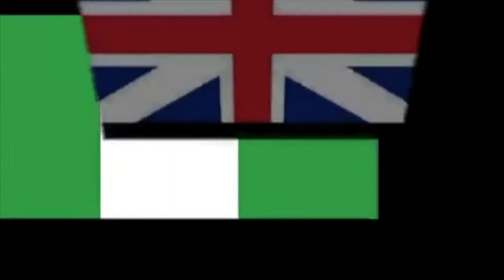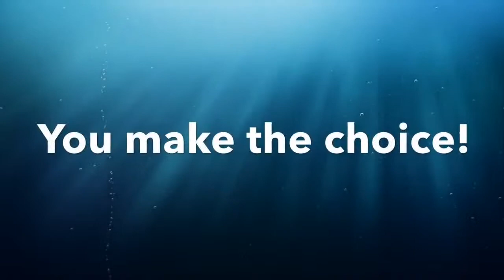Raising The Dead Tv Program 0126 with Dr. AUDU at MyMiracleTV.Org.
with Dr. N. D. Audu. -- Who is the International Best-Selling Author of the Popular "RAISING THE DEAD!" Book-series and the Host of the Globally Watched RAISING THE DEAD! Show through TV, Radio, Webcasting & Social Media etc.
In 1979, God took Apostle Audu to Heaven and sent him back to Earth with great Power. Since then, Dr. Audu is used by the LORD very Mightily, Worldwide to Raise Many Prematurely Dead & Dying People; and also to operate Special Miracles according to Jesus' Commands in John 14:12, Matthew 10:7-8 & Mark 16:15-18.
Apostle AUDU is also a Modern-Day Pioneer in the Dead-Raising-REVOLUTIONARY MOVEMENT or PHENOMENON that is sweeping like Tsunami around the whole wide World today. And through his practical Demonstrating, Coaching, Preaching, Mentoring, Teaching & Motivating style of Ministry, he is also equipping & empowering Multitudes of people worldwide to replicate those Miracles in their areas of influences.